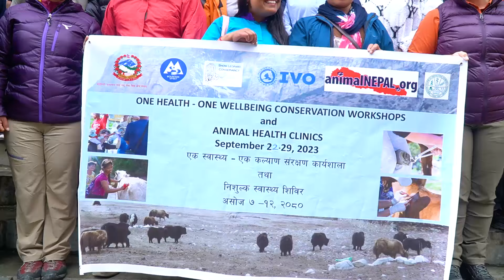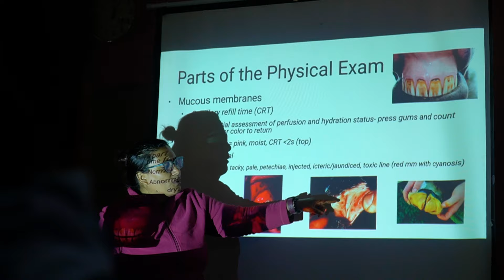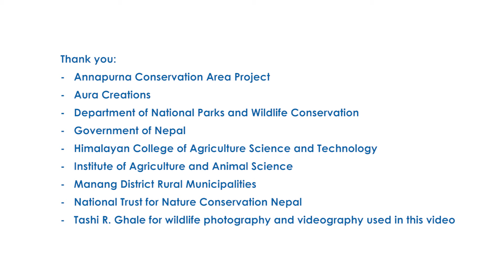Snow Leopard Conservancy - One Health One Welfare Documentary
This short documentary video explores the One Health One Welfare Initiative the Snow Leopard Conservancy (SLC) has embarked upon in the Manang District of Nepal together with its partners, International Veterinary Outreach (IVO), Animal Nepal, and Mountain Spirit.